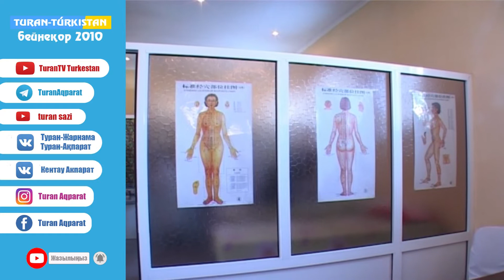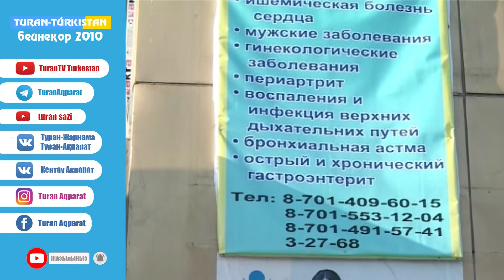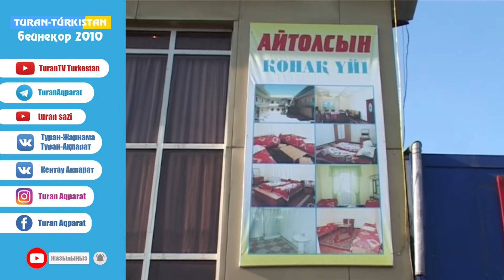Қытайдан келген дәрігер профессор Ли Шин Юан халыққа өз қызметін көрсетуде. (Бейнеқор 2010)